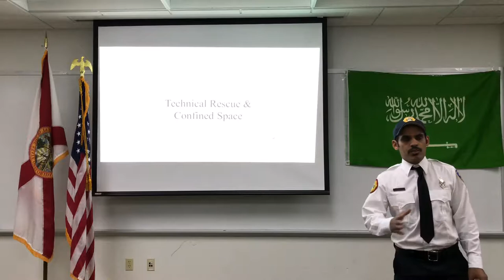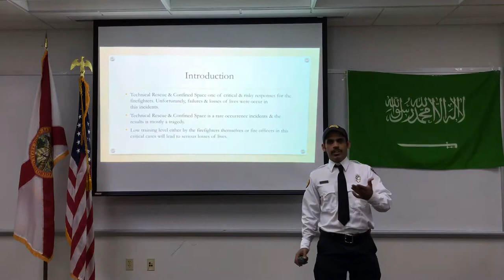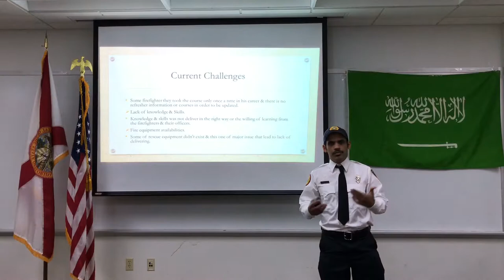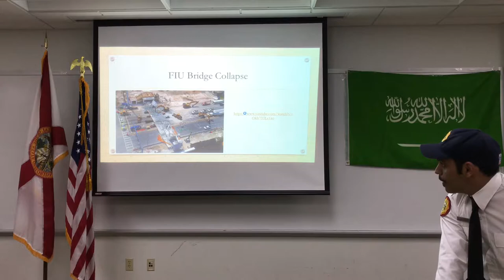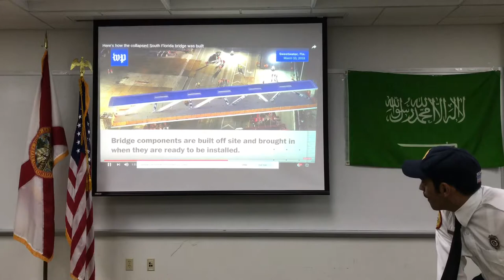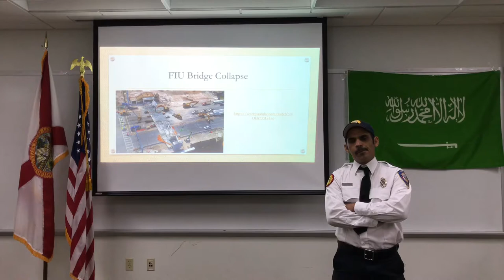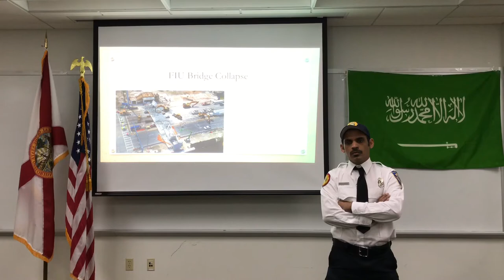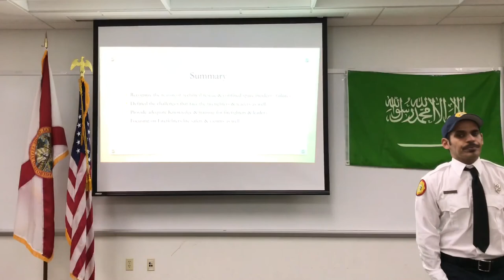Capstone Presentation Alshebani